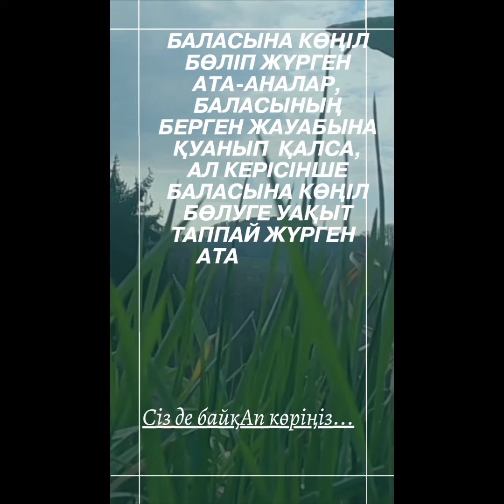Бала психологиясын зерттеу әдістері. СУПЕР ӘДІС.1 минут уақыт бөліп осы сұрақтарды балаңызға қойыңыз